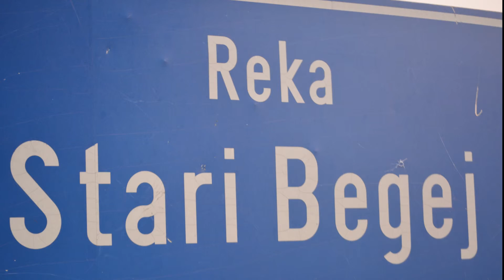ZASTITIMO STARI BEGEJ